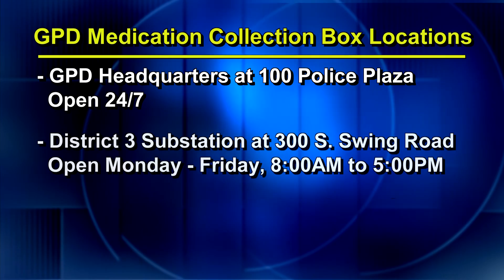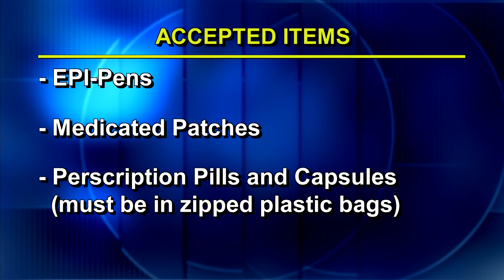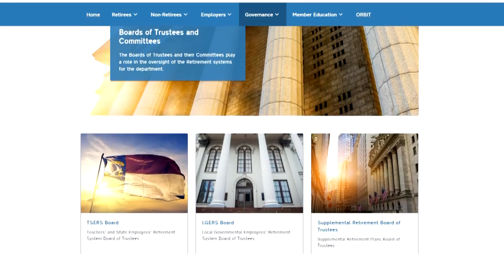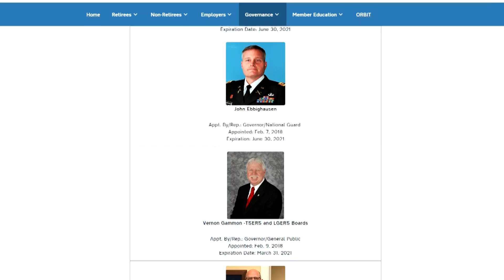FYI Weekly Flash Briefing - Week of August 22, 2022